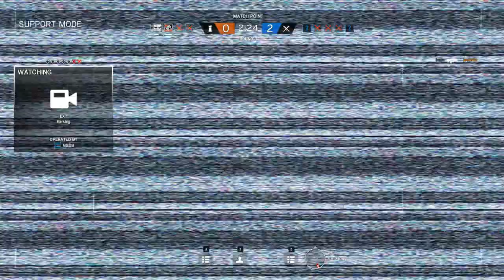Hobbyfist Rainbow Six Siege - Part 5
We defend our home from would be robbers and ne'er-do-wells.

THE GAME: Tom Clancy's Rainbow Six Siege is the upcoming installment of the acclaimed first-person shooter franchise developed by the renowned Ubisoft Montreal studio.